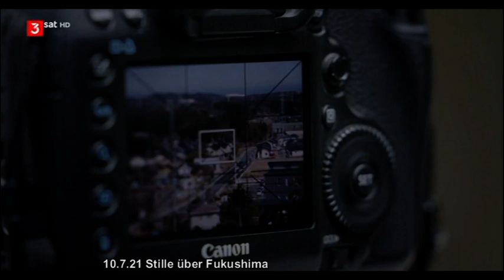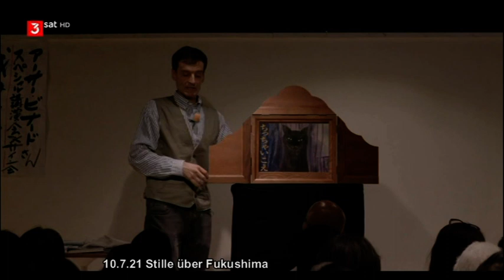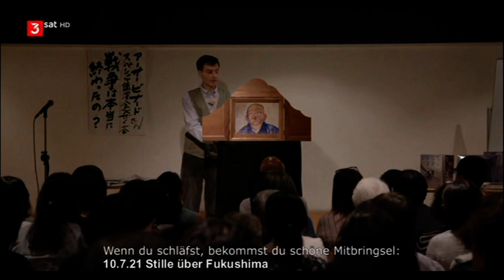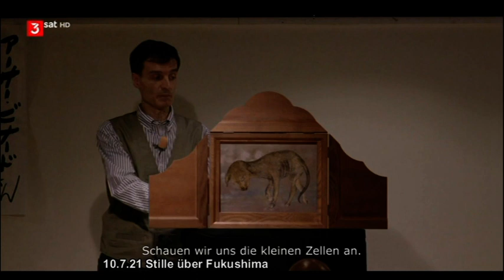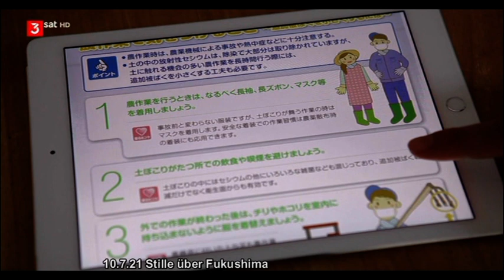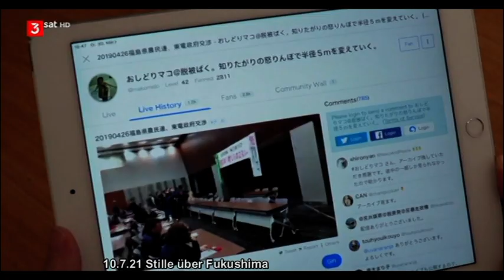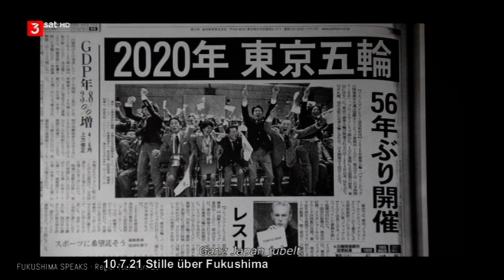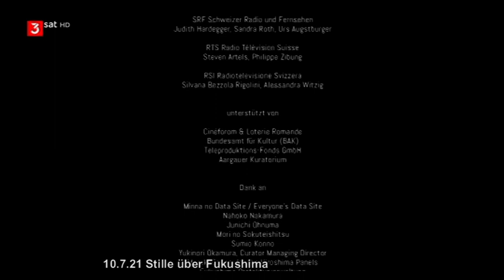Olympia 2020 in Japan und die Stille in Fukushima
Olympia 2020 in Japan und die Stille in Fukushima , 3SAT Doku vom 19.7.21. Eine künstlerische Aufarbeitung über radioaktiver Erde, Enkelkinder und Grenzwertverschiebungen und dem Olympischen Fackellauf In Fukushima.